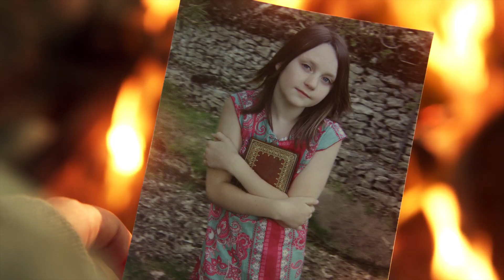Adam Symbolically lays Gracie to Rest | Degrassi: The Next Generation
The young lives on Degrassi Street are always rife with problems. Whether it's about sexuality, growing up, drugs or parents, there's always something going on in high school and at their homes. The long-running, multiple award-winning series follows the characters in a soap opera-type format as they endure the pangs of transitioning from childhood to adulthood.